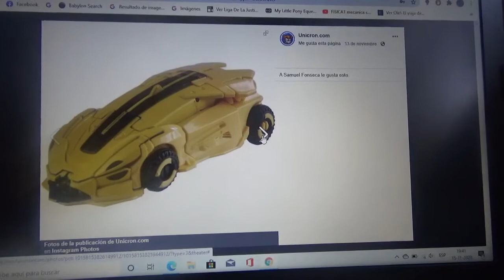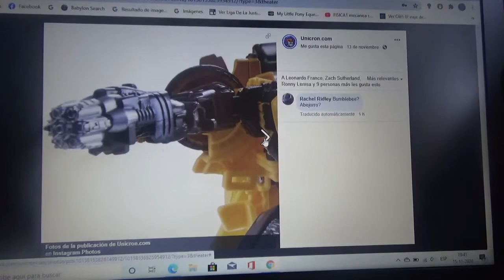Imágenes de Transformers Studio Series BBTM Bumblebee/B127